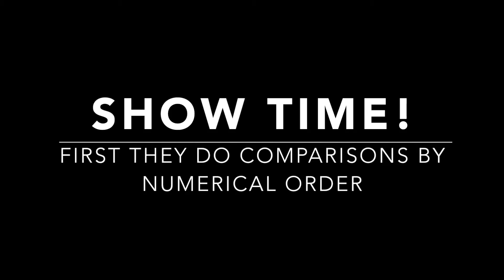Part 2: NPC Junior Nationals | Show Day!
Show day! NPC Junior Nationals 2016. My first National competition.

-"Bree10" @dropdeadfitmagazine for 10% of all apparel